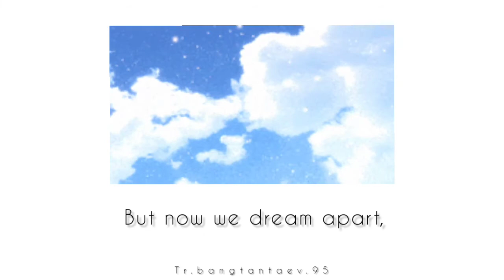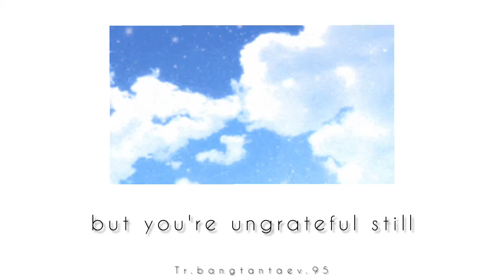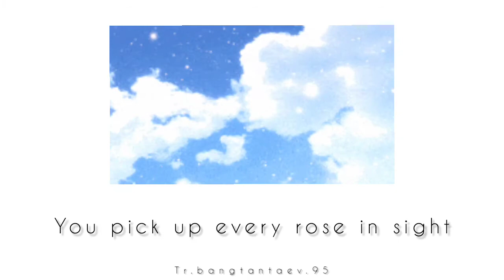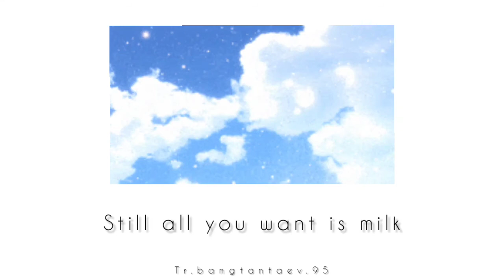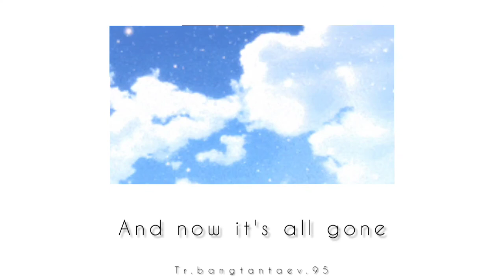Billie Marten - Milk & Honey (Alternate Version) (lyrics)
Lyrics
Honey here we are, dreaming in the dark
Trouble seemed so far, share thoughts for hours
But now we dream apart, now we dream apart

But I'm just content with time well spent
Savour the taste of sugar

But all you want is milk
More than you can drink
All you want is honey
You can't take the sting
You live for over-kill, but you're ungrateful still
All you want is honey, well honey I tried
You just want more
And now it's all gone

Honey you're so kind, oh you're full of light
You show me your best side
You pick up every rose in sight but all the roses die
I'd rather keep them alive, roots grow slowly

But I'd be content with time well spent

Honey I tried to make it work
You're unsatisfied
You make it worse
Honey I died

Still all you want is milk